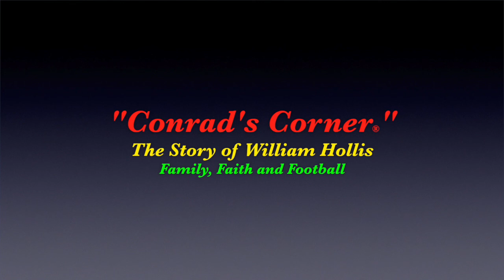"Conrad's Corner" Apr 8, 2016 William Hollis: Family, Faith & Football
Motivational speaker William Hollis shares how he overcame destitution as a child and the loss of his mother to heroin.  As guest #252, William's story ranks as one of the most incredible experiences ever shared on "Conrad's Corner."

Formerly known as USC's most stimulating talk show since October of 2010, "Conrad's Corner" has arrived at KDRT 95.7FM in Davis! Featuring interviews with students, staff, alumni and Davis community members, "Conrad's Corner" offers countless perspectives on virtually anything happening on campus, in the community, and throughout the nation. With a flair for passion, entertainment and originality, "Conrad's Corner" promises to provide an unparalleled listening experience!

"Conrad's Corner®" - Est. 2010